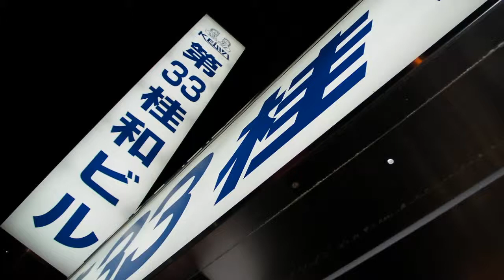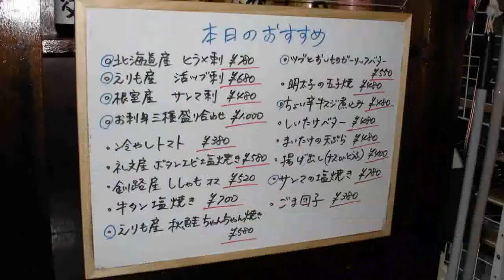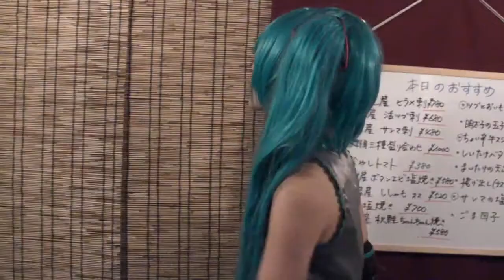shihoのバナナんパTV その3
配信時のスティッカムのオリジナル

コスプレシンガー・shiho(谷内志穂)の自由気ままな番組「shihoのバナナんパTV」。
今回は自分の行きつけの居酒屋を（あえて）グルメレポート。飲みすぎて口が回らなくなりながらも必死に酒レポしてみました。

くつろぎ家 えん
札幌市西区琴似1条3丁目3-7 第33桂和ビル 3F
地下鉄琴似駅３番出口から徒歩2分
営業時間 18:00～翌2:00（LO1時）不定休